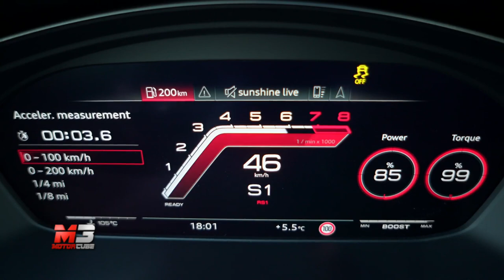NEW AUDI RS 5 COUPE 2020 - FIRST TEST DRIVE ONLY ENGINE SOUND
In gamma A5 non potevano mancare all’appello quelle dal carattere sportivo, quelle cioè siglate RS: Audi presenta il restyling delle RS5 nelle versioni Coupé e Sportback. Linee grintose, al passo col family feeling ma la novità più importante sta sotto al cofano, liddove “pulsa” un potente V6 2.9 TFSI da ben 450 CV. Numeri da capogiro se pensiamo che lo scatto da 0 a 100 km/h lo “bruciano” in meno di 4 secondi e la velocità può arrivare, su richiesta, a 280 all’ora.
Esteticamente balza all’occhio l’inedito single frame, ora più ampio e integra una griglia a nido d’ape a effetto tridimensionale. Maggiorati i passaruota che fanno spazio a ruote con cerchi in lega da 19 pollici o, a richiesta, quelli da 20 pollici. Peccato che anche nelle RS i fari LED Matrix siano disponibili solo come optional, ce li saremo aspettati di serie, giusto per accompagnare dignitosamente l’inedito paraurti dalle grandi prese d’aria. Ancora più aggressività? Allora mano al portafogli e scegliere tra i pacchetti per il look nero lucido o carbonio.
Una volta accomodati all’interno, queste RS5 sanno come far assaporare l’atmosfera sportiva dove il nero è l’elemento dominante. I sedili, con l’immancabile logo RS, sono rivestiti in Alcantara e pelle, in opzione la pregiata pelle Nappa. L’infotainment fa affidamento al display da 10 pollici che ora rinuncia alle manopole per farsi comandare dalla voce del conducente.
La meccanica, sofisticata dato che non potrebbe essere altrimenti, prevede trazione integrale quattro e cambio tiptronic a otto rapporti, ovviamente con taratura sportiva. Le sospensioni sportive RS sono di serie, in opzione c’è l’assetto con molle in acciaio e ammortizzatori con tre diverse tarature. L’impianto frenante presenta dischi in acciaio auto ventilanti e forati, non basta? A pagamento ci sono i freni carboceramici.

Subtitles available for all languages:
- Press ۞
- Press subtitles
- Choose Italian
- Press translate
- choose Language